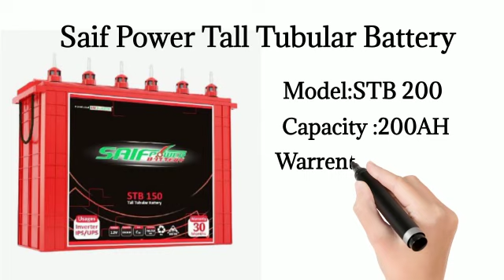SAIF POWER TALL TUBULAR BATTERY 200AH pirce in bd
প্রতিটি পণ্যের দুই বছরের অফিসিয়াল পার্স রিপ্লেসমেন্ট গ্রান্টি।।।

অফিসের সময় সুচি::
 গুগল ম্যাপ দেখে নিন : IPS Bazar Bangladesh: Solar IPS & Solar Panel Importer Bangladesh